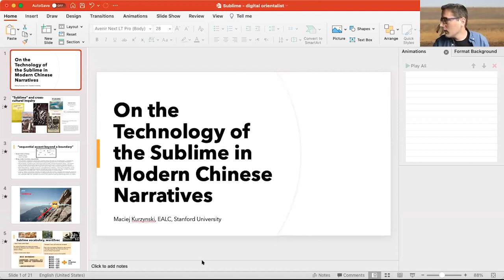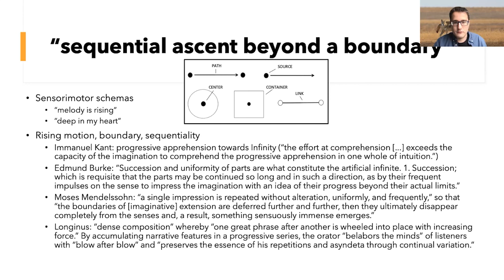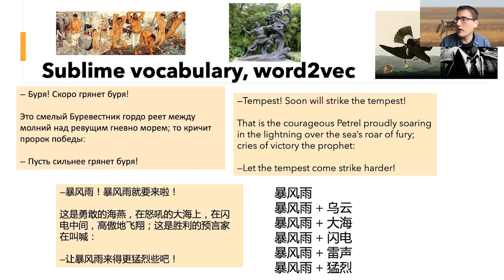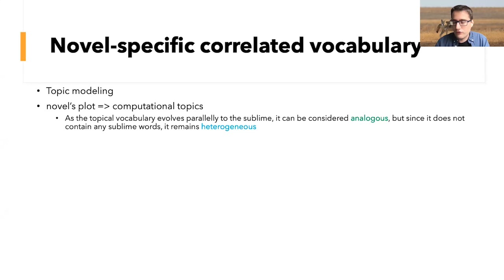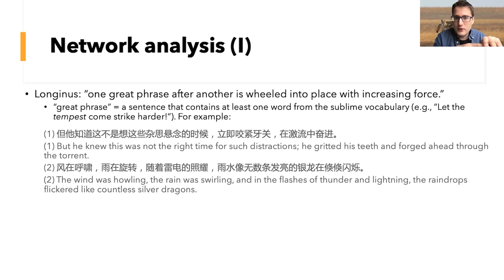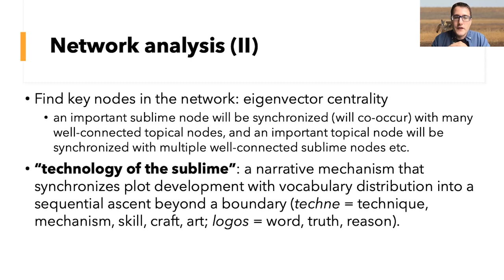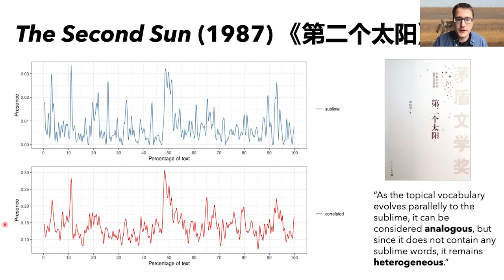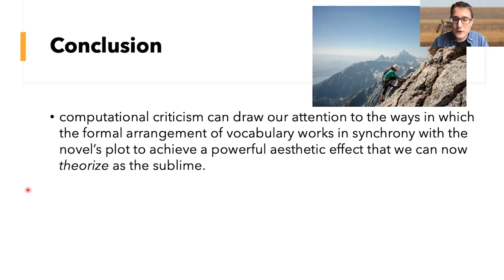Maciej Kurzynski - On the Technology of the Sublime in Modern Chinese Narratives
Digital analysis, including word2vec, of Chinese prose.